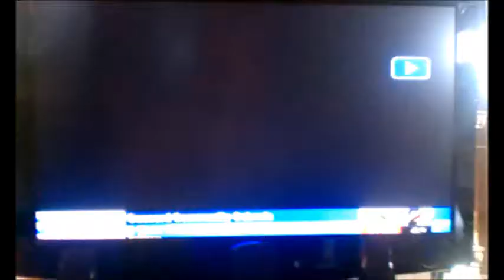WSBT News Cast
Hannah and Lola talk about TOL